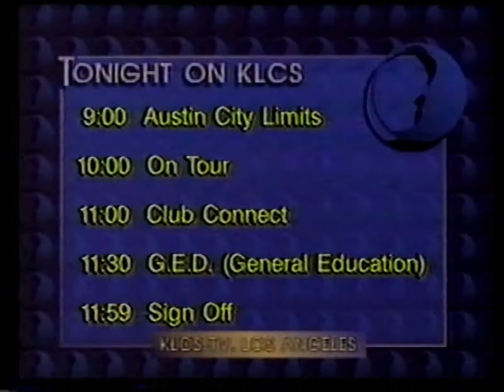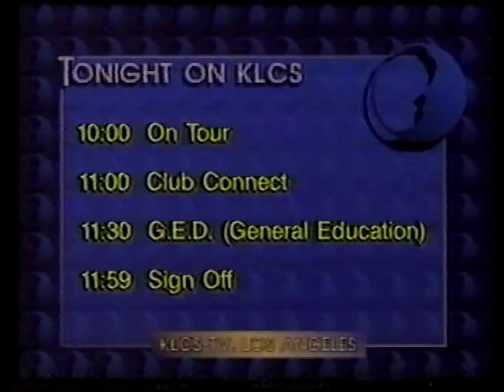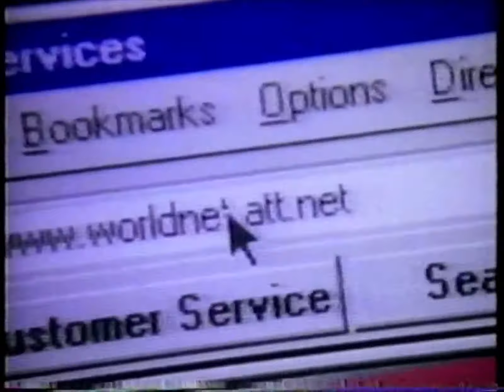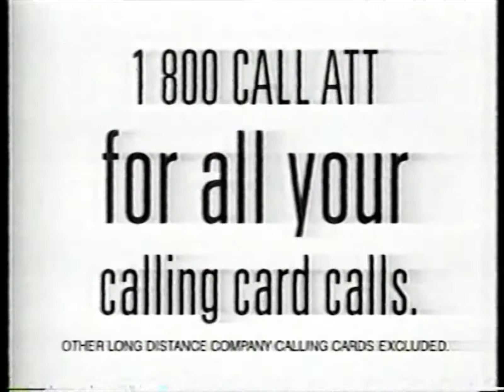90's Promos - KLCS PBS August 24th, 1996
Promos that aired around episodes of 'Austin City Limits' and 'On Tour' on PBS, KLCS Channel 58 - August 24th, 1996

0:00 Tonight on KLCS
0:21 Austin City Limits
1:23 Frito-Lay
1:38 IBM
1:48 The Corporation for Public Broadcasting
1:56 This is PBS
2:02 A Moment From 'Indians of California'
3:52 Tonight on KLCS
4:21 The Gas Company
4:47 The California Credit Union
5:17 On Tour
6:06 1-800-CALL-ATT
6:16 On Tour
6:24 AT&T WorldNet Service
6:55 1-800-CALL-ATT